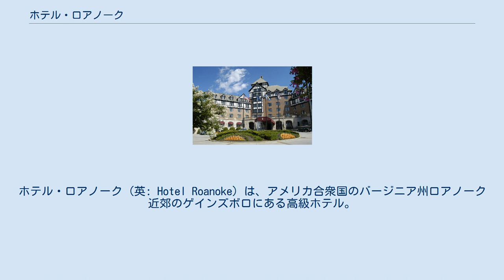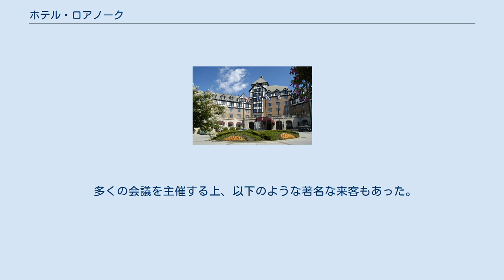ホテル・ロアノーク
ロアノーク_(バージニア州)
ホテル・ロアノーク (英: Hotel Roanoke) は、アメリカ合衆国のバージニア州ロアノーク近郊のゲインズボロにある高級ホテル。
アメリカ合衆国国定歴史建造物に指定されている。
1882年に建設されて以来しばしば修繕されている。
現在バージニア工科大学により所有され、ダブルツリーホテルが経営している。
 1882年ロアノークに管理事務所があったノーフォーク・アンド・ウェスタン鉄道（現在のノーフォーク・サザン鉄道）により建設され1000人以上の鉄道員を雇用した。
1882年クリスマスに公式にオープンした。
1898年7月、キッチンで火事が発生し数カ月の間ホテルを閉鎖することとなった。
1899年1月、数箇所の増設を加え再開した。
 1938年、チューダー式を取り入れ大幅に改築され、1947年、1955年とウイングが追加された。
 1989年、ノーフォーク・サザン鉄道はバージニア工科大学(バージニア・テック)にホテル・ロアノークを譲渡した。
11月30日の閉館式の後、ホテルは閉鎖された。
譲渡は17日間続いた。
 1992年、ロアノーク・リニュー・キャンペーンはます再開に十分な資金集めを開始した。
バージニア工科大学は1992年12月31日に最終期限を決定した。
秋の終盤、100万ドルほど不足していた。
しかしクリスマス基金パーティーが成功し、500万6000ドルを得る。
ノーフォーク・サザン鉄道はホテルの価値の約30倍の200万ドルを寄付した。
1995年、再開し現在も営業している。
 1995年、ロアノークホテルに隣接したカンファレンス・センターがオープンした。
ノーフォーク・サザン鉄道の鉄道の線路上を通るホテル及びカンファレンス・センターとワコビア・タワーの近くのロアノーク中心部をつなぐ歩道橋も建設された。
 鉄道駅はホテルから通りの向かいに建設された。
2004年、それはロアノーク・バレー・ビジターズ・アンド・コンベンション・ビューロー及びO・ウィンストン・リンク写真博物館に変更された。
 ホテル・ロアノーク・アンド・カンファレンス・センターは、ヒルトン・ホテルの一部であるダブルツリーより管理され、イン・アット・バージニア・テックとスケルトン・カンファレンス・センターで共同経営されている。
 多くの会議を主催する上、以下のような著名な来客もあった。